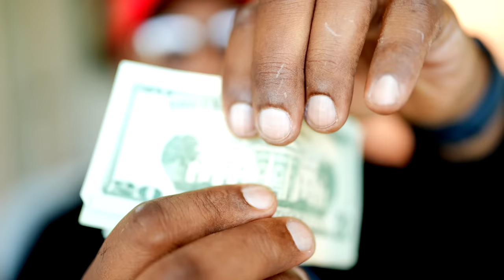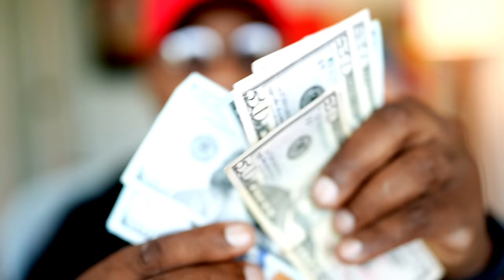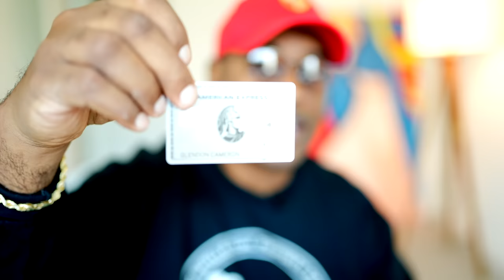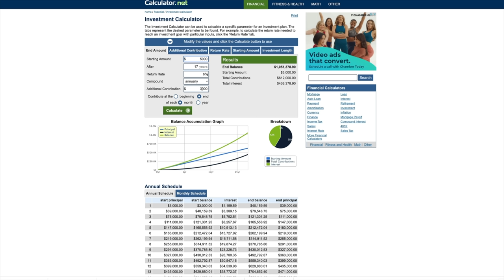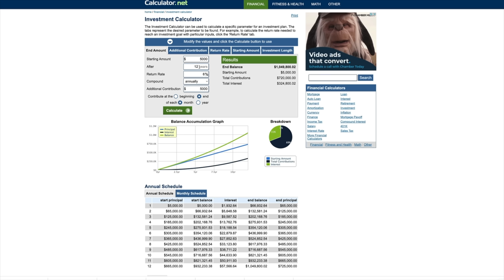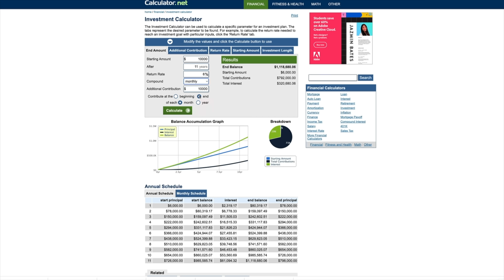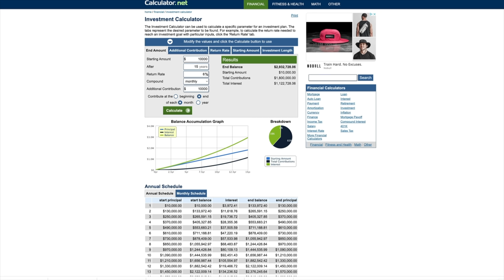Broke America The State of the Average American MoneyWise